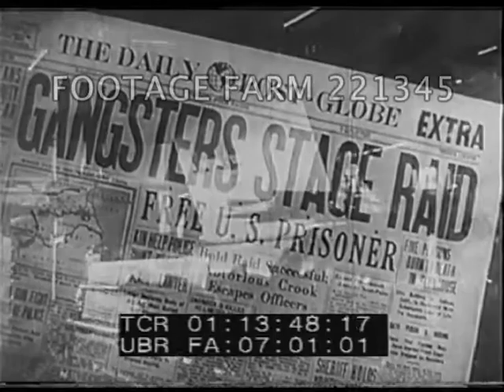Divide and Conquer Reel 2/6 221345-02 | Footage Farm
Divide And Conquer  R2 of 6.   Why We Fight series
Bomb explosions; Norway streets w/ bombers over, people run for cover.  Burning bulidings, smoke & fire.  Germans marching along coast.  British landings on coast, diagrams & footage.  Fighting, bombing.  Narvik battle from sea.  Ships firing large guns.  Sunken ship in harbor, burning buildings on shore; landing craft & ashore fighting, mortars firing.  Prisoners captured.  Ships withdraw as planes dive bomb.  Bomb exploding next to ships.  Houses burning; dead bodies.  Refugees.
Hitler on cover of Time magazine.  Gangster re-enactiment & dead Dillinger.  Animated drawing of Nazi northern movement & hopes to take France & England.
WWI German troops move forward into France.  French taxiis to front.  Marshall Foch.  WWI battles & fighting.  Explosions, attacking troops.  Prisoners thru trenches.  Monument to Andre Maginot.  French flag, officers.  Flag stops flying; concrete poured.  Drawings & footage of the defenses.